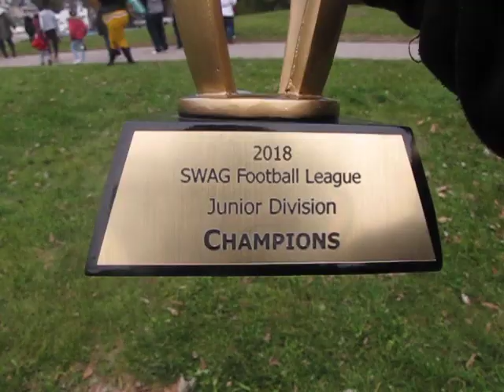BCPHitSquad vs Wisconsin Young Kings MVI 8665